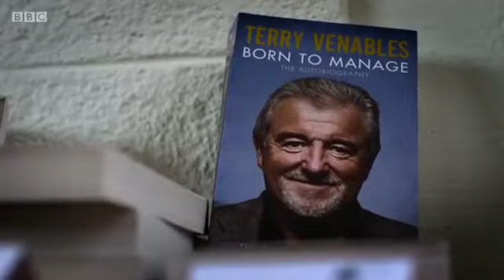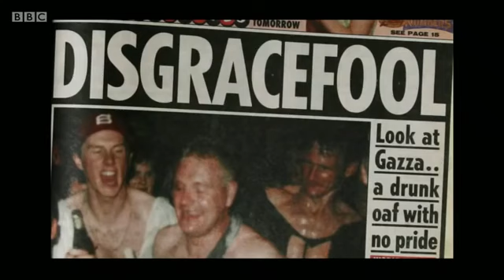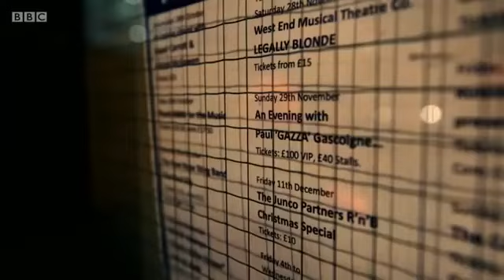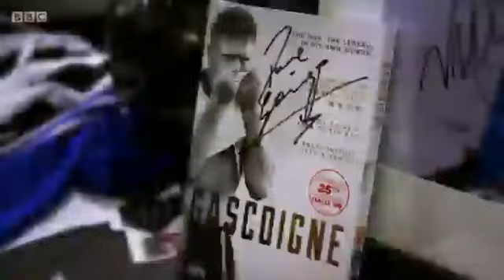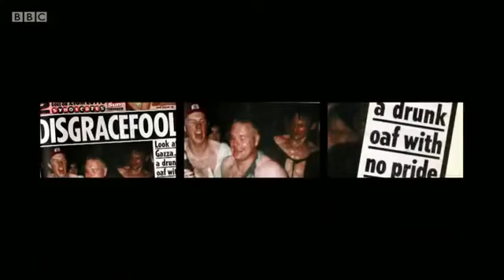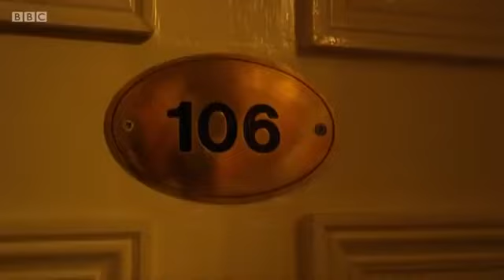Alan Shearer s Euro 96 When Football Came Home BBC Documentary 2016